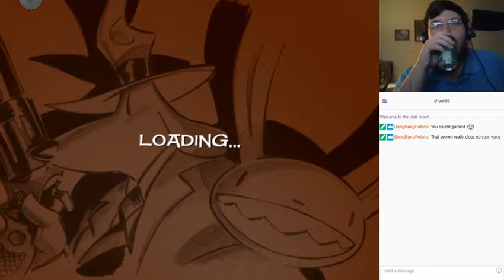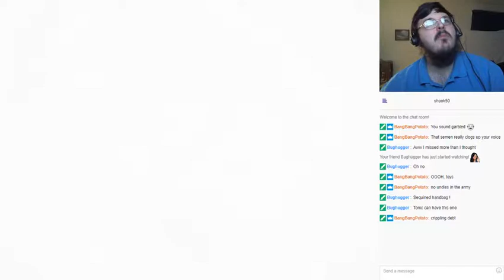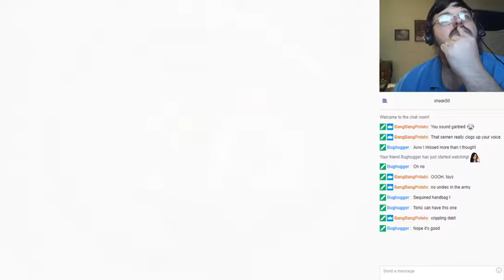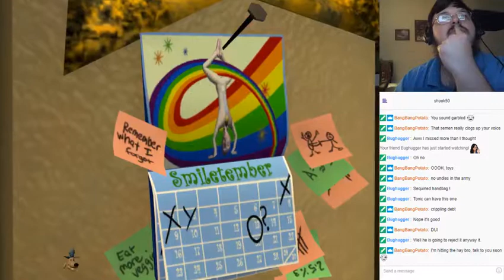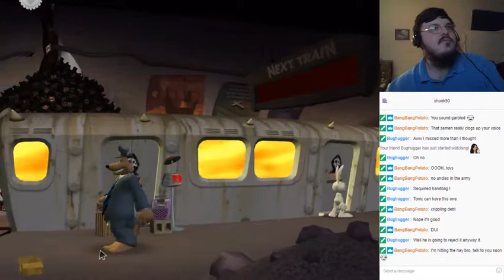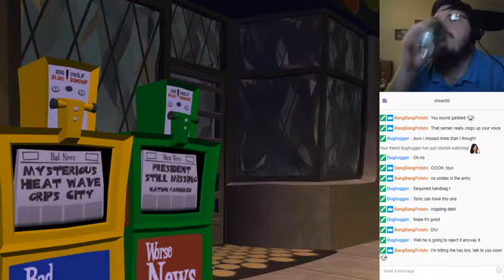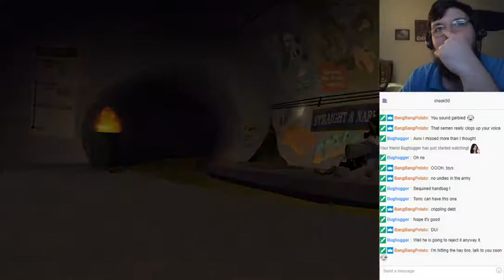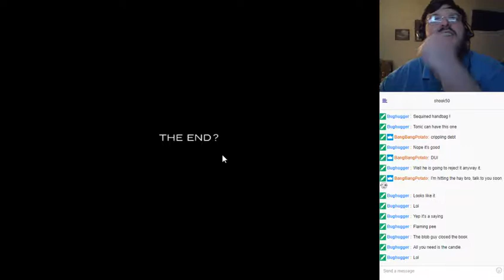Sam & Max Season 2 Episode 5 What's New, Beelzebub? Part 2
We finish up the finale to Season 2 of Sam and Max. Thankfully we get out of Hell... for now.

From the steam description:

Includes all Five Episodes from Season Two:

Episode 1: Ice Station Santa
Episode 2: Moai Better Blues
Episode 3: Night of the Raving Dead
Episode 4: Chariots of the Dogs
Episode 5: What's New Beelzebub?
Episode 1: Ice Station Santa - He’s the most ancient and powerful opponent they’ve ever faced, a hairy, bloated, pagan God - Santa Claus! With Christmas presents on the attack and carols of gunshots drowning out the bells, Sam & Max must storm the North Pole to bring down a less-than-jolly foe. Can the Freelance Police make sense of this Christmas conundrum in time to save the world's children from a holiday tainted by tears, turmoil, and Torture-Me-Elmer?

Episode 2: Moai Better Blues - A surprise trip to the tropics turns into a working vacation when Sam & Max sign up to stop a massive volcano eruption. Will their special blend of bewildering wit and renegade justice be enough to win over the gods? (Not to mention the locals?)

Episode 3: Night of the Raving Dead - Zombie attack! Droves of undead are converging in the streets. Now Sam & Max must confront their leader - a Eurotrash vampire with a style all his own. Are the Freelance Police cool enough to outsmart this emo before his flesh-eating army usurps the western world?

Episode 4: Chariots of the Dogs - Bosco’s vanished from the face of the Earth—literally! When Sam & Max manage to track him down, what they find is so mind boggling, you'll have to see it to believe it. Can the Freelance Police set things right, or will life as they know it fall victim to the capricious whims of T-H-E-M?

Episode 5: What's New Beelzebub? - Judgment day is at hand, and it’s time for a showdown with the guy downstairs to bargain for Bosco’s soul. But in the corporate wasteland known as Hell, not even the Freelance Police are safe from eternal damnation. Can Sam & Max fight free from Satan’s grasp, or have they reached the end of the line?